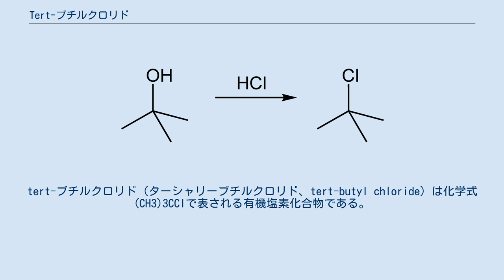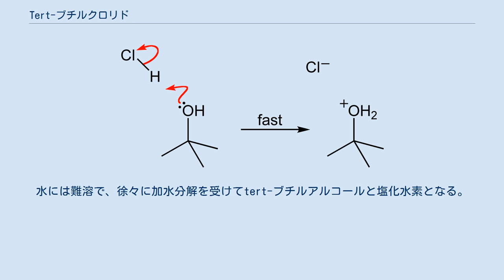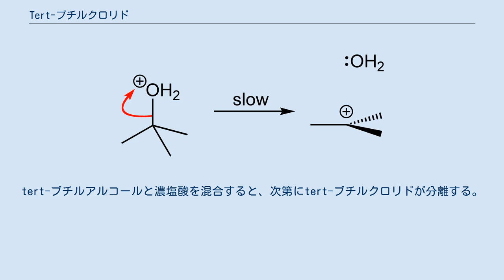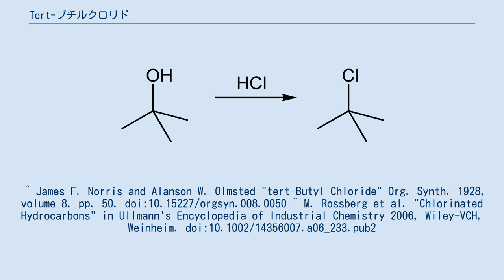Tert-ブチルクロリド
tert-ブチルクロリド（ターシャリーブチルクロリド、tert-butyl chloride）は化学式(CH3)3CClで表される有機塩素化合物である。
クロロホルム臭のある無色可燃性液体。
水には難溶で、徐々に加水分解を受けてtert-ブチルアルコールと塩化水素となる。
 tert-ブチルクロリドはtert-ブチルアルコールと塩化水素の反応で合成される。
実験室では濃塩酸が用いられることが多い。
tert-ブチルアルコールと濃塩酸を混合すると、次第にtert-ブチルクロリドが分離する。
反応はSN1で進行する。
 正味の化学反応式は: tert-ブチルクロリドは酸化防止剤である tert-ブチルフェノールや、香料として用いられるネオヘキシルクロリドの原料として利用される。
 ^ James F. Norris and Alanson W. Olmsted "tert-Butyl Chloride" Org. Synth. 1928, volume 8, pp. 50. doi:10.15227/orgsyn.008.0050 ^ M. Rossberg et al. "Chlorinated Hydrocarbons" in Ullmann's Encyclopedia of Industrial Chemistry 2006, Wiley-VCH, Weinheim. doi:10.1002/14356007.a06_233.pub2